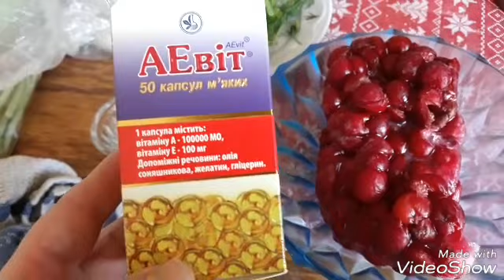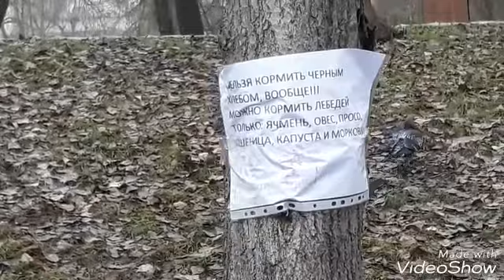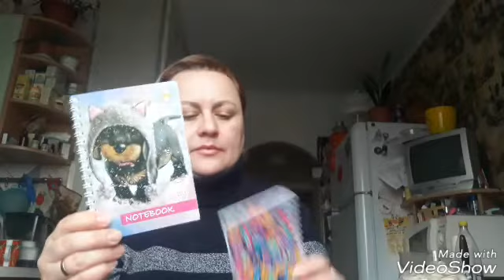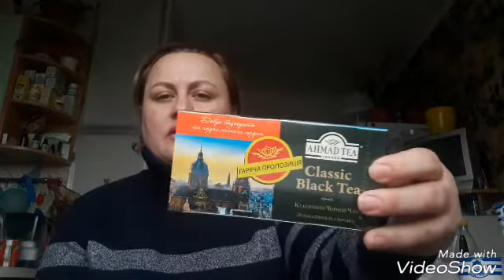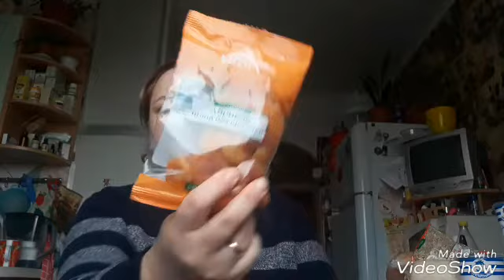Покупки,прогулка с лебедями😊Почему я не покупаю домашнее молоко и т.д.🙄мое отношение к селу😉